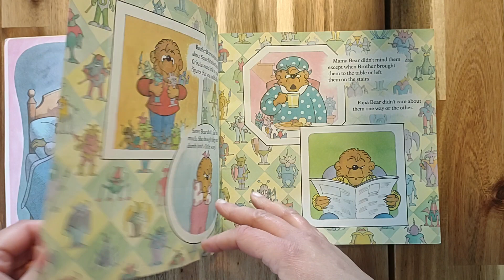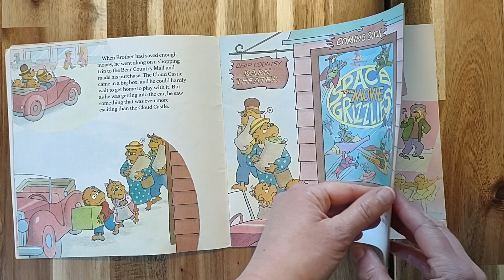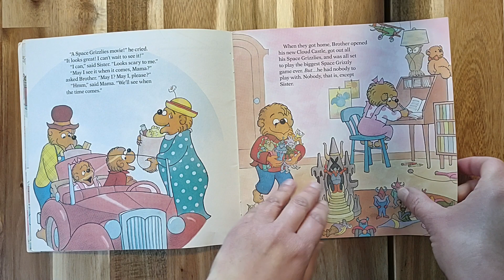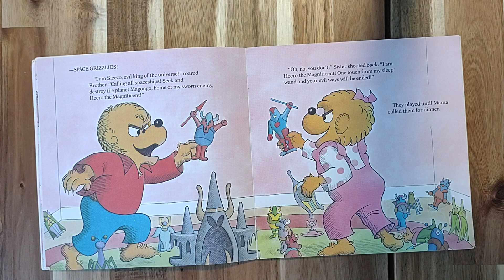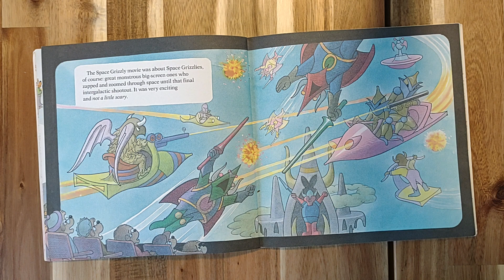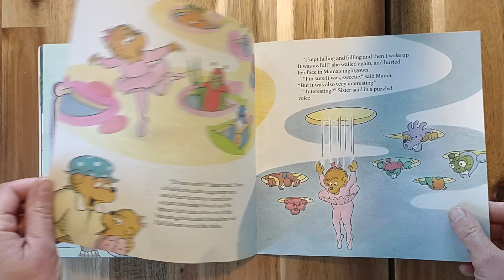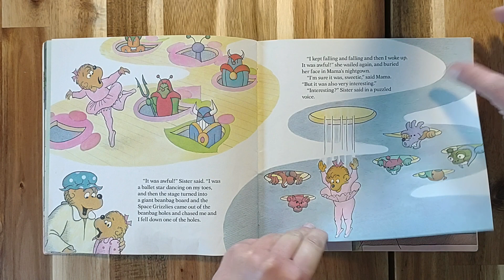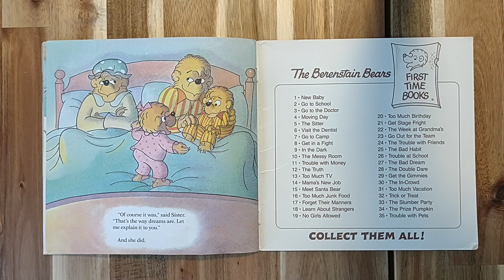The Berenstain Bears and the Bad Dream by Stan and Jan Berenstain READ ALOUD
Listen along to hear what happens when Brother and Sister Bear experience a bad dream!  Be sure to check out to purchase this and other Berenstain Bear books!